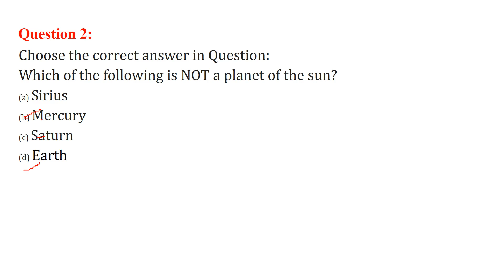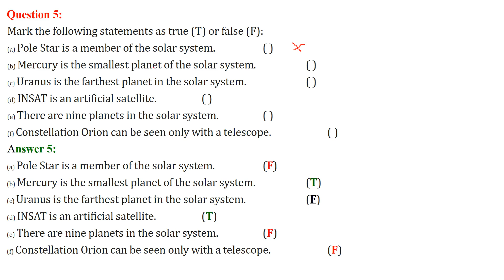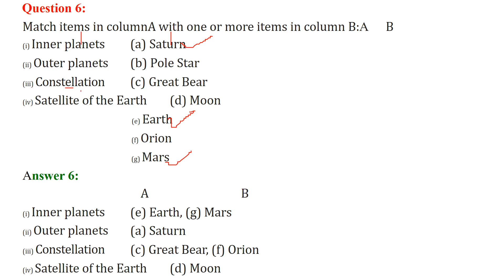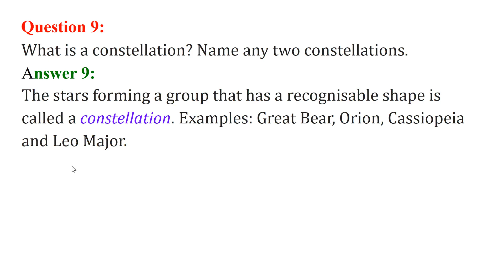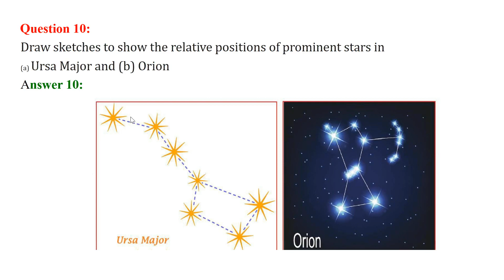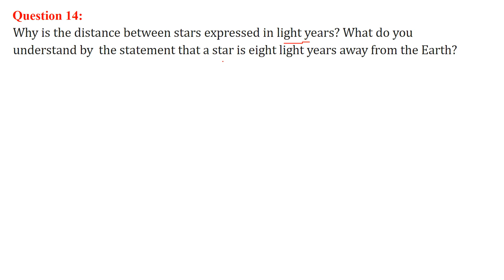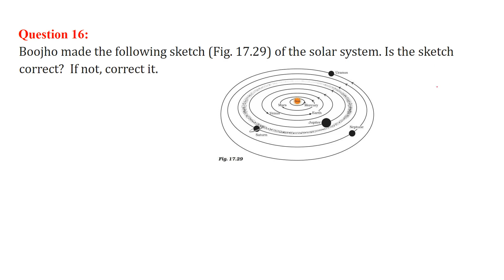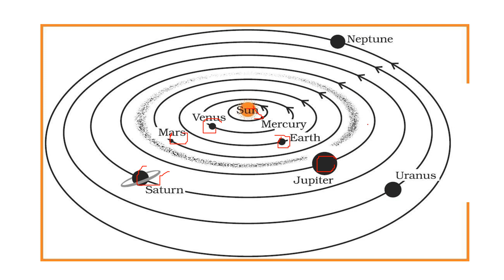Stars and The Solar System CLASS 8 SCIENCE NCERT SOLUTIONS CHAPTER 17 HINDI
science textbook for class 8th ncert

Oswaal NCERT and CBSE Question Bank Class 8 Science

CBSE WORKBOOK SCIENCE CLASS 8

CBSE WORKBOOK SOCIAL SCIENCE CLASS 8

Science Class 8 CBSE

Awareness Science for Class 8

Golden Science: (With Sample Papers) A book with a Difference for Class- VIII

Together with NCERT Practice Material Chapterwise for Class 8 Science

NCERT Based Worksheets for Class 8 - Science, Maths, English, Hindi & Social